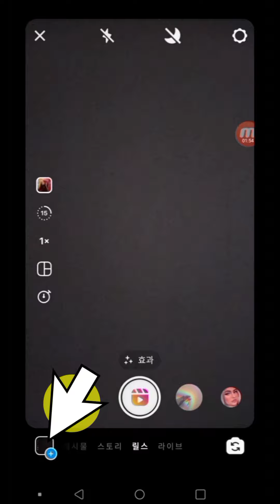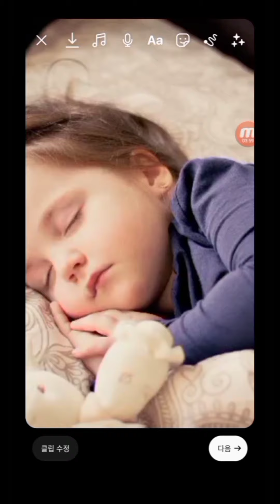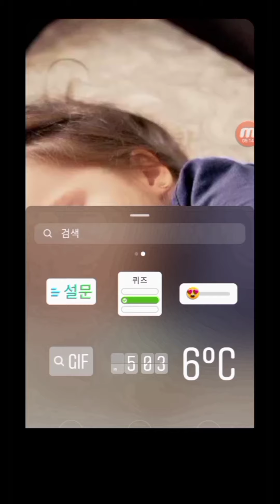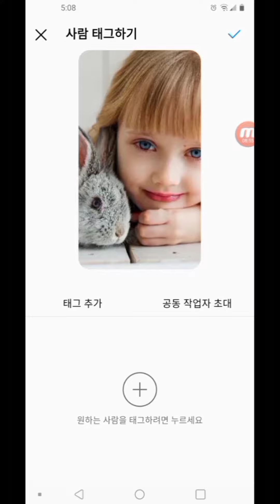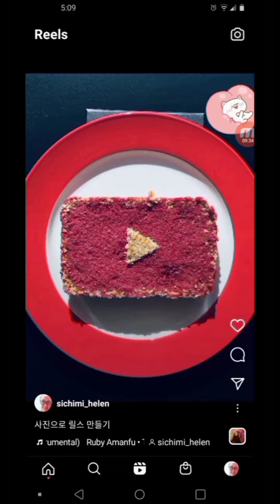사진으로 인스타 릴스 올리기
사진 3장만 가지고 인스타그램 릴스 만들기